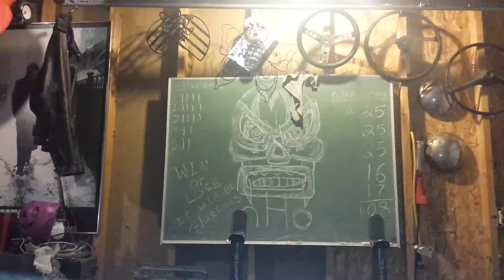Upright rows for huge traps